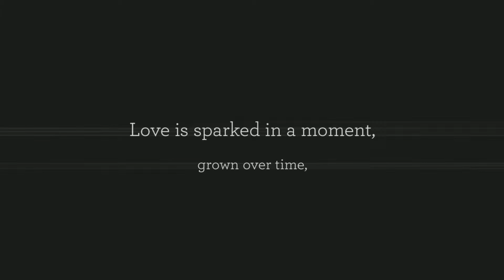Studio 110 Photography LLC Wedding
Military wedding on damn neck naval base in Virginia Beach, Virginia